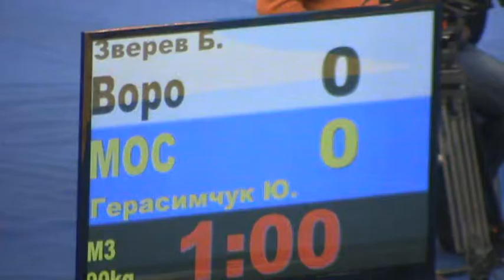RUSSIA JUDO CHAMPIONSHIPS VETERAN 2012